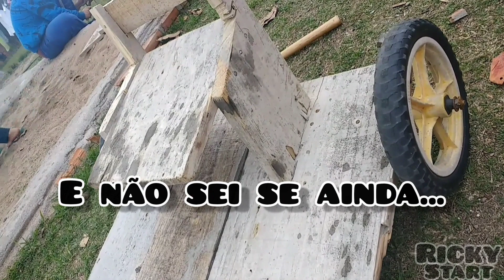O Vídeo Que Não Acabou / Meu Pai Quase Perdeu o Dedo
Musica no Vídeo!
Arc North & Polarbearz - Together Now (ft. Camilla Neideman)